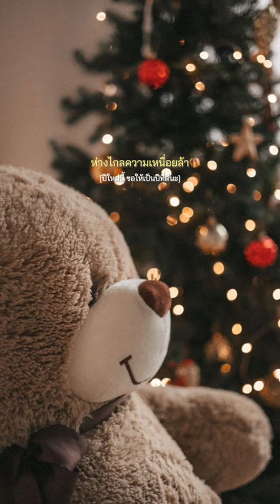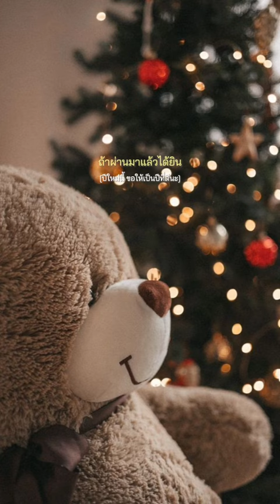ปีใหม่ต้องมีอะไรดี